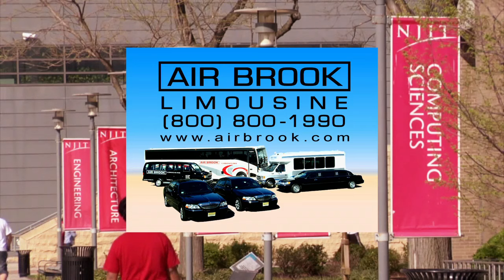How is Mark Zuckerberg's Challenge Grant Being Used in Newark?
Steve Adubato goes one on one with Kimberly McLain, President & CEO of The Foundation for Newark's Future, to discuss how Mark Zuckerberg's challenge grant is being used to improve education in Newark.